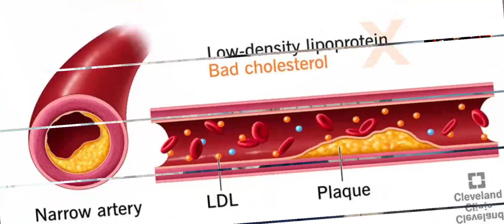Kidney Beans : Health Benefits of lobia | Red Beans | Rajma ka faydey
Kidney Beans : Health Benefits of lobia | Red Beans| lobia k faydey | Rajma khane k fayedy| viral video | searchable video| health tips| healthy lifestyle

kidney beans benefits
kidney beans
benefits of kidney beans
kidney beans health benefits
kidney beans recipe
health benefits of kidney beans
kidney beans nutrition facts
beans
kidney beans benefits and side effects
benefits of kidney bean
beans health benefits
beans benefits
red kidney beans benefits
kidney beans nutrition
kidney beans fibre
how to eat kidney beans
kidney beans for weight loss
kidney beans benefits in hindi
benefits of red kidney beans
لال لوبیا کے فوائد
لال لوبیا کے فائدے
لوبیا کے فائدے
لال لوبیا کے فواید
سفید لوبیا کے فائدے
سفید لوبیا کے بیج کے فائدے
لال لوبیا
لوبیا کھانے والے ہوشیار
لوبیا کھانے والے ہوشیار ہوجاؤ
یہ دل کے ساتھ کیا کام کرتا ہے
پلانے والی مائیں لال لوبیا کا استعمال کریں
حمل میں لال لوبیا کا استعمال
بچوں میں لال لوبیا کا استعمال
لال لوبیا کا صحیح طریقہ استعمال
لال لوبیا طاقت کا خزانہ
خون کی کمی میں لال لوبیا کا استعمال
لال لوبیا مردانہ طاقت کا خزانہ